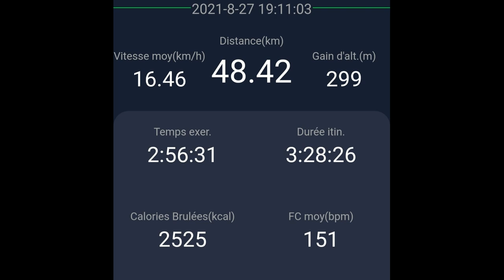Rando nocturne de Faumont 27 Août 2021 | VTT XC | Le CCRouvroy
Bonne rando vtt semi nocturne organisée par le club de Faumont, super parcours avec un bon  fléchage et un barbecue en final, une 1er pour moi en nocturne, ce n'est pas du tout les mêmes sensations. Un kiff.
merci a toutes l'équipe du VCF
Bazanji - Fake Friends (Prod. Syndrome)